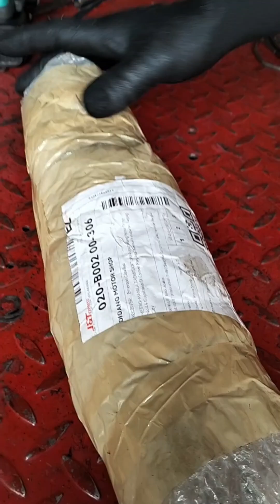From Mankayan Benguet,XR200 Monoshock Rebuild.Maraming Salamat Sir Erick 🫰